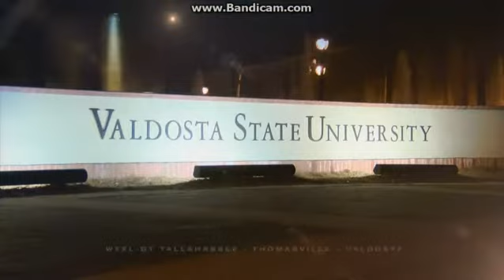WTXL ABC 27 News Weekend Edition at 11pm teaser and open June 10, 2017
Includes the $447.8 Million Powerball drawing.
Taken after "20/20: In an Instant" on Saturday June 10, 2017 on WTXL-TV ABC 27 Tallahassee, Florida-Thomasville-Valdosta, Georgia.